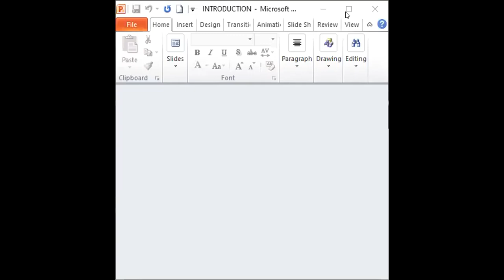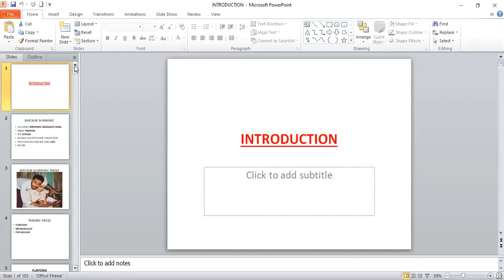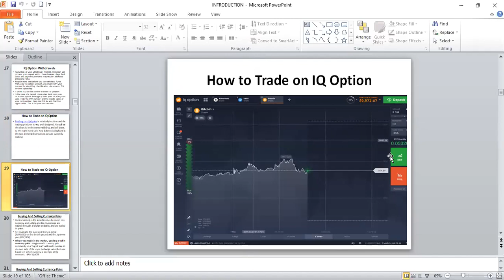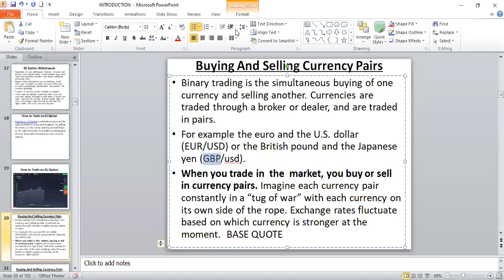Casharka Afaraad Buying And Selling Currencies